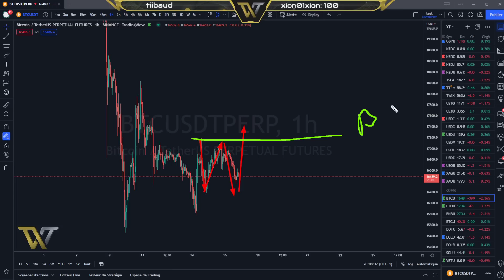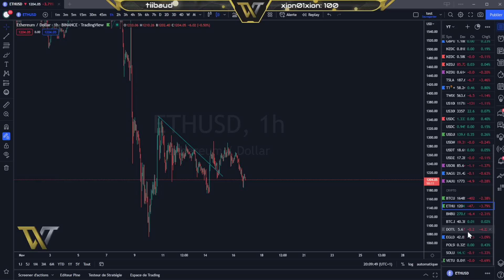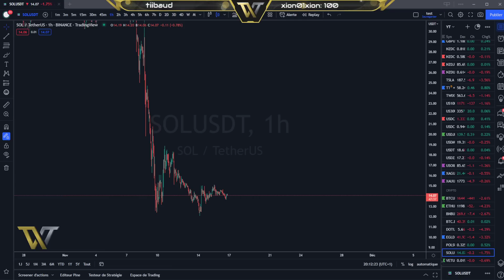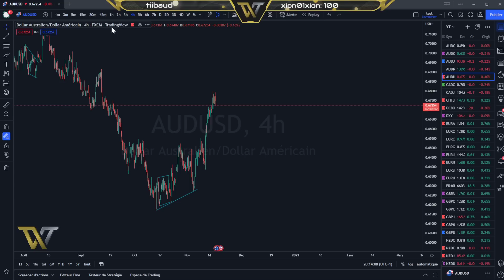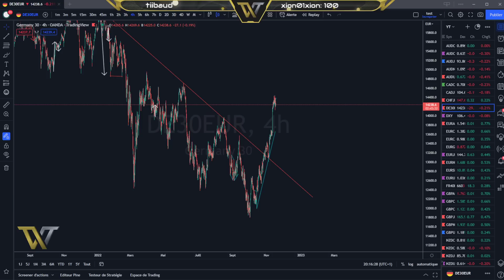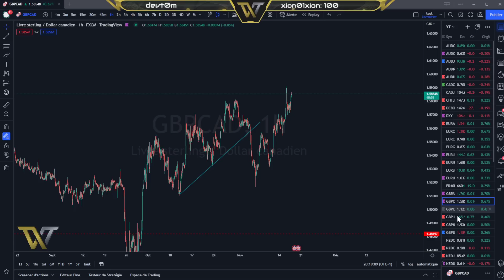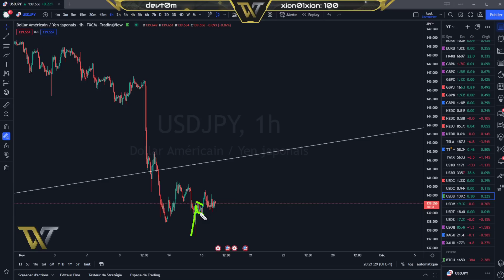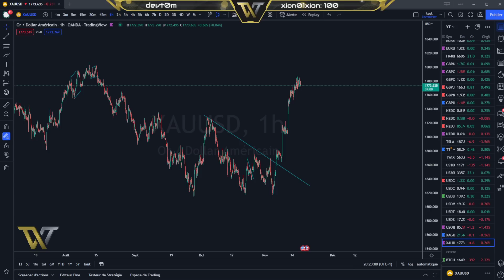BITCOIN ANALYSE ET PRÉVISION DU 16.11.22